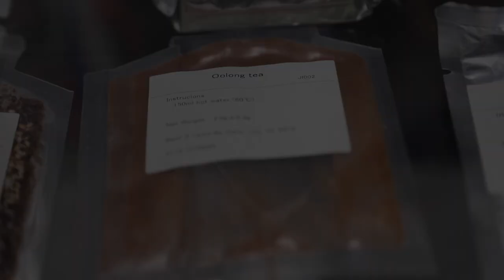How exactly is Astronaut food prepared???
Here we spent some time in the lab where they prepare all the food to send with the astronauts on their missions. Do astronauts get a say in what food gets brought? How do they keep food from flying around the cabin? What tools do they need to make the food ready to eat? Watch to find out!